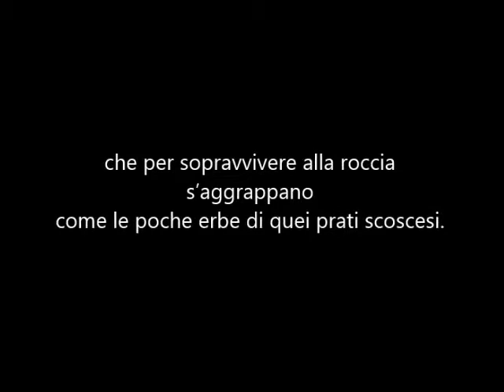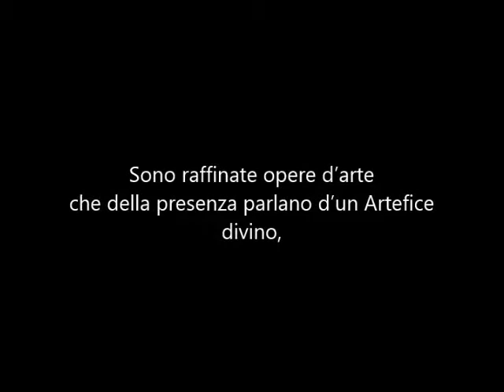Rosita Ponti- Lassù